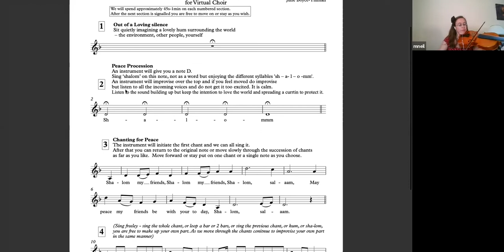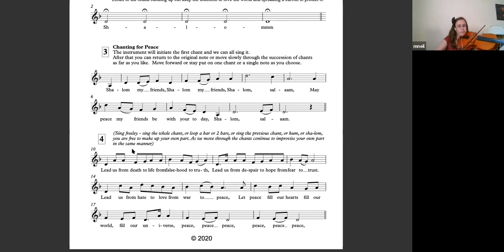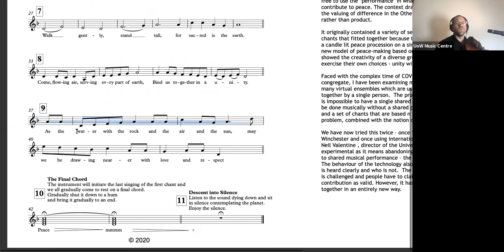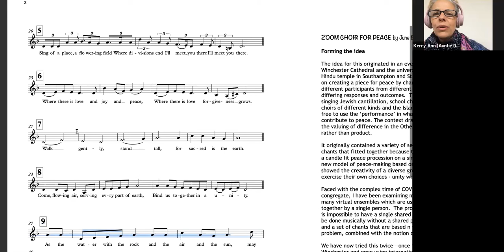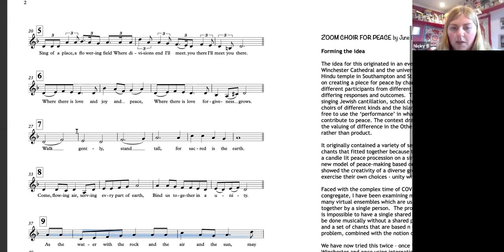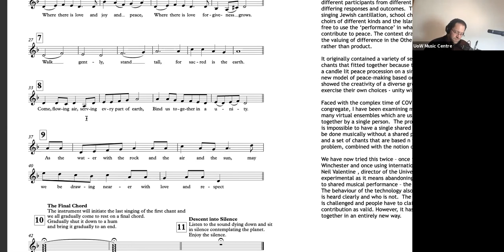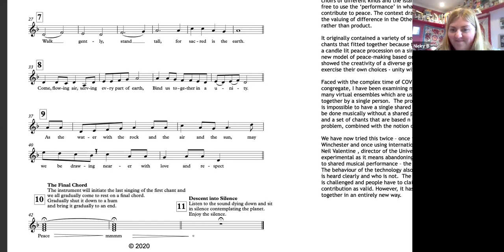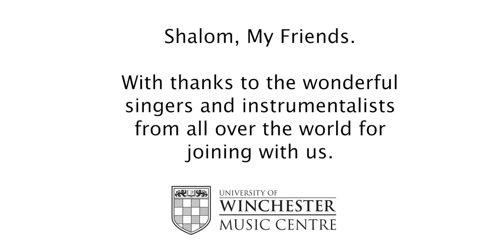Virtual Space for Peace 4th May 2020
Virtual Space for Peace - connecting people across the world, promoting peace, bringing connection through music.

Singer and music making for peace.

Words and Music by June Boyce-Tillman
Led by, sound design and video editing by Neil Valentine (Creative Director, University of Winchester Music Centre)
Managed by Vicky Feldwick (Manager, University of Winchester Music Centre)

With thanks to singers and instrumentalists from around the world for joining with us.

Recorded on ZOOM 4th May 2020